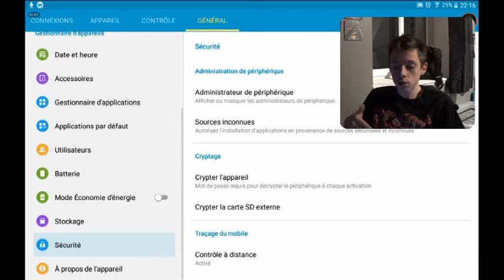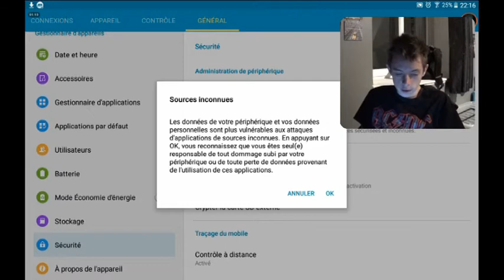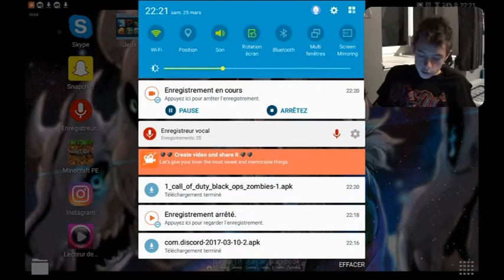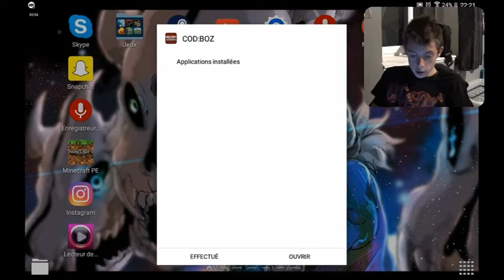comment hacker cod boz sur mobile android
dans cette video je vouss montre comment on craque cod boz bon jeu a tous!
suis moi sur:
mon steam: darvaduck
mon fb: clem voisin
mon skype: darkvaduck
mon snap: clement.coyote
mon insta: cl3m voisin
mon psn: enx-cl3m ou reynald2708